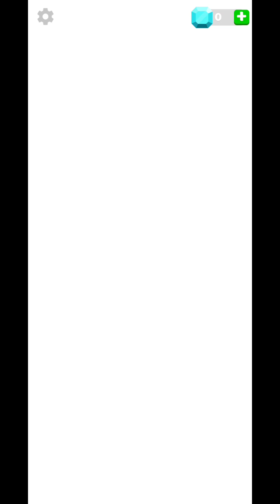100 years life simulator Full Gameplay | My School life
100 years life simulator Full Gameplay | My School life

100 Years - Life Simulator Introduction
Make choices and take charge of your life story. How old can you become in this 3d life simulator game?

Play through all the stages of life from birth in this interactive adventure, from baby to old person. Watch how your game choices affect your digital life! Play your character again and make different game choices to get a different life outcome!

Experience your own interactive story while you encounter love, adventures, high school and more. Become a character in a realistic 3D life simulation game! Play our simulation game from birth all the way to death and experience real life.

Every situation leads you to a new choice: will you cry, or will you get a job when your girlfriend leaves you? Each choice leads you down a new path with all new gameplay. Make wise decisions to navigate your way through real life simulations!